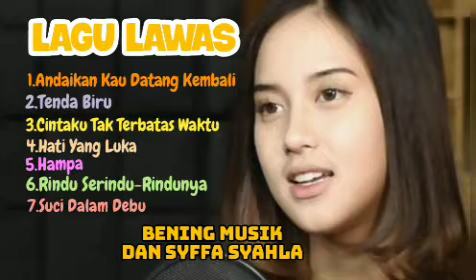Lagu LAWAS Oleh Bening Musik Dan Syffa Syahla